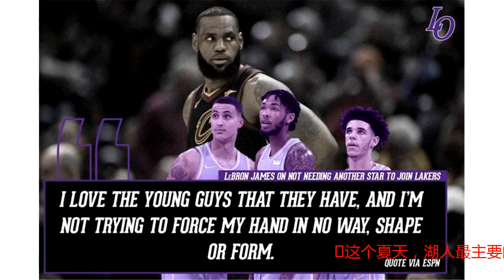上赛季16.1+5.3+3.9，若成长为进步最快球员，球队或拿到西部前3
这个夏天，湖人最主要的功绩是以4年1.53亿签下詹姆斯，就凭这个签约，他们成了今夏最大的赢家之一，8月初ESPN还将湖人今夏的操作评级为A。除了詹皇，他们也曾尝试交易得到马刺的伦纳德，但是马刺将目标放在了英格拉姆、库兹马等人身上，湖人宁可失去2届DPOY得主，也不愿失去两位成长中的年轻人。近日，美国媒体对下赛季NBA的5大主要奖项进行了预测，除了詹姆斯将当选常规赛MVP、东契奇将获得最佳新秀、施罗德将成为最佳第六人、伦纳德将重获最佳防守球员奖之外，湖人榜眼英格拉姆也被预测将获得进步最快球员奖。虽然只是预测，但是英格拉姆出现在这个榜单中，还是有些意外。上赛季是英格拉姆的第二个赛季，他场均得到16.1分5.3篮板3.9助攻，这份数据在队内综合排名第二（其实并不输于兰德尔的场均16.1分8篮板2.6助攻），而且较他本人新秀赛季场均9.4分4篮板2.1助攻的表现，有大幅度的增长，大约这也是魔术师约翰逊十分看好他的原因。不过他若能成长为进步最快球员，还是有一定难度。翻开最近20年的数据，前一个赛季场均得到16.1+5.3+3.9，下赛季要拿进步最快球员奖，数据要达到25+5+5左右才行，比如麦迪